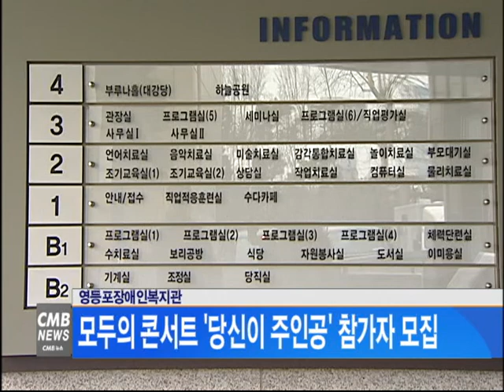[서울뉴스] 영등포장애인복지관, 모두의 콘서트 '당신이 주인공' 참가자 모집